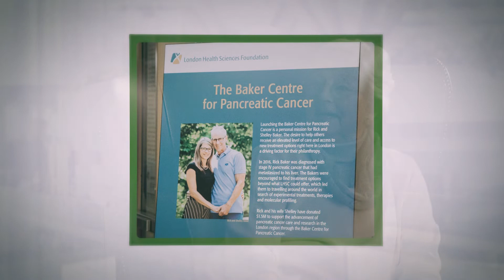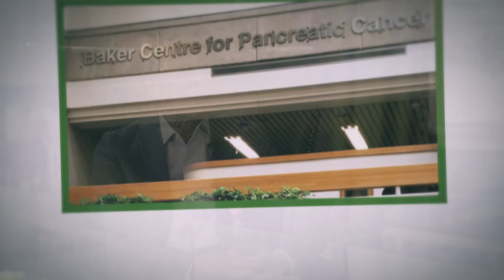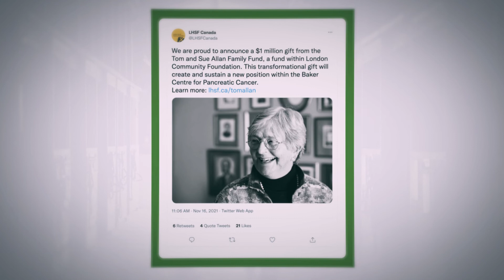Lasting Legacies - Part 3 - Transformational Giving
London Community Foundation board member and fundholder Dr Jack Jung interviews Sue Allan of the Tom and Sue Allan Family Fund, and Hugh Rawling, the wealth coach who helped Sue and Tom establish their philanthropy.

In part 3 Sue, Hugh and Jack discuss how influential a large gift can be for a charity or non-profit organization, and how it can inspire other people to give as well.

For more information on ways you can either start your own fund or leave a gift in your will, or email Diane Silva at

Thankyou to the team at web.isod.es for producing the videos.